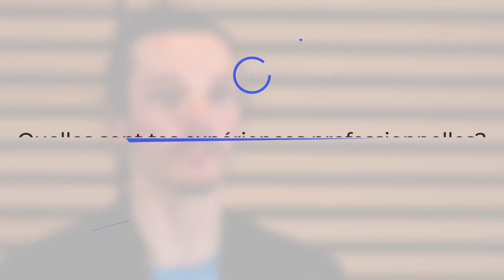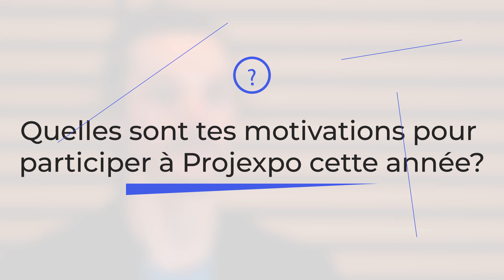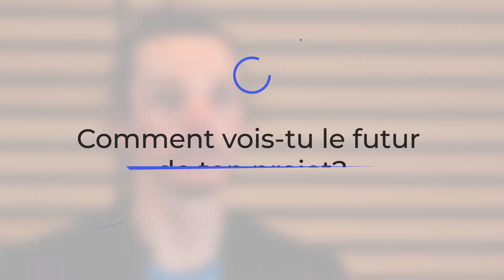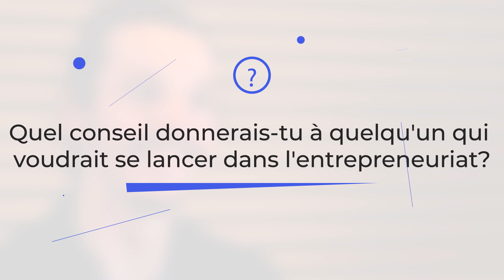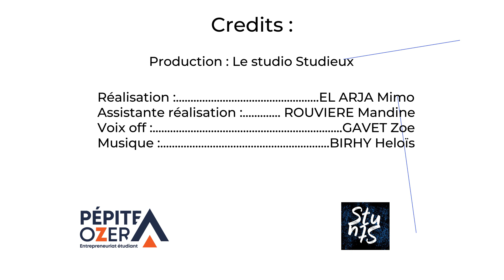Proj'expo 2023 : Antoine Serre - Bodysnow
Le forum des étudiants-entrepreneurs :  Pendant une demi-journée, entrez dans l’univers des étudiants qui entreprennent leur vie !

Découvrez le projet d'Antoine Serre : Le bodysnow est une nouvelle discipline de glisse hivernale apportant de nouvelle sensation du à une motricité inédite sur piste de ski.

Vidéo réalisée par Mimo El Arja